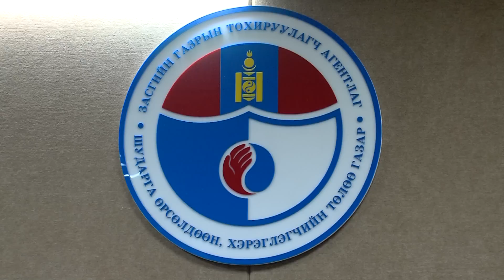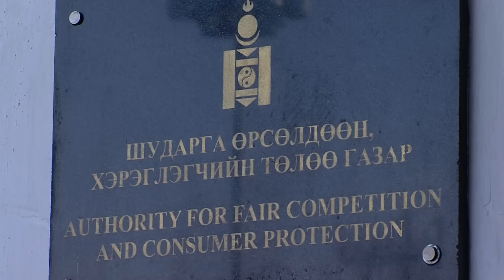Magnai darga medegdel medee